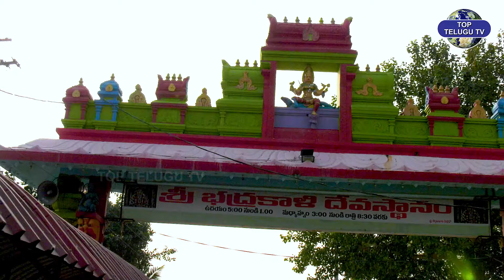కోహినూర్ కి భద్రకాళి ఆలయానికి ఉన్న సంబంధం.. | Bhadrakali Temple Poojari About Ammavari Mahimalu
Watch : కోహినూర్ కి భద్రకాళి ఆలయానికి ఉన్న సంబంధం.. | Bhadrakali Temple Poojari About Ammavari Mahimalu | Top Telugu TV